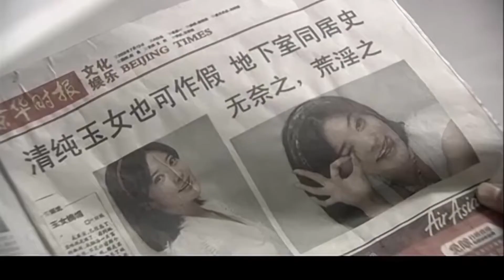MUTLISUB【她比烟花耀眼/Love's Ambition】▶EP 25💋初恋系女神为“上位”娱乐圈狠心抛弃青梅竹马，幡然醒悟后却发现他早已心有所属了💋霍思燕 王一博《人鱼》❤️丸子甜剧社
剧名Name：她比烟花耀眼/Love's Ambition

主演Cast：霍思燕 # 王一博

剧情介绍：初恋系女神为“上位”娱乐圈狠心抛弃青梅竹马，幡然醒悟后却发现他早已心有所属了